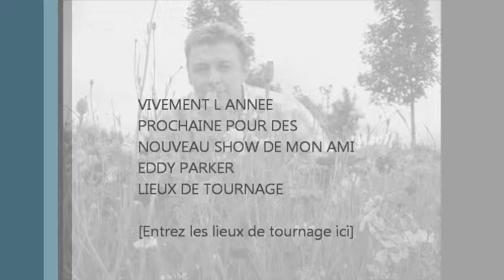MONTAGE PHOTO SHOW 2014 EDDY PARKER